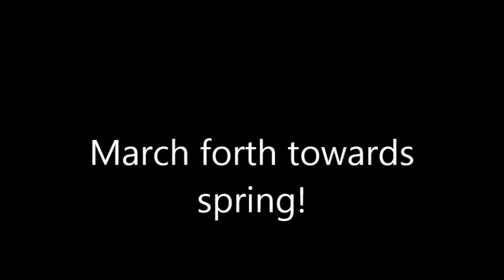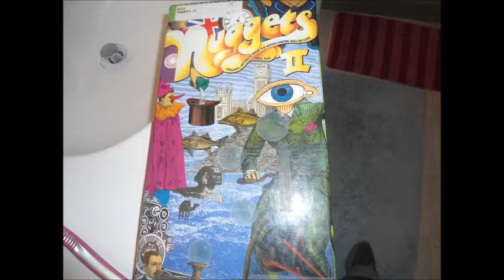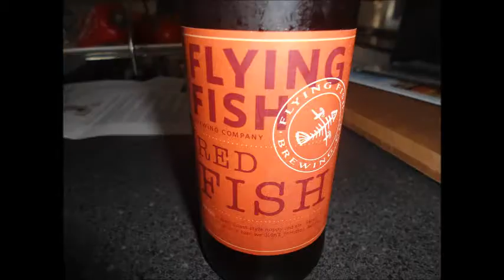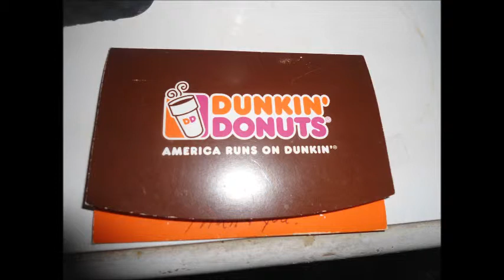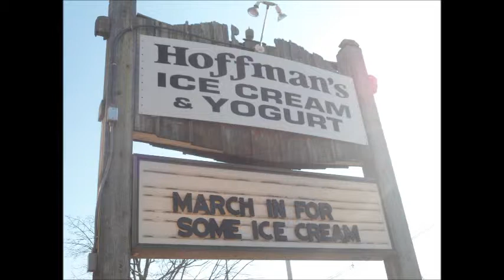March forth towards Spring